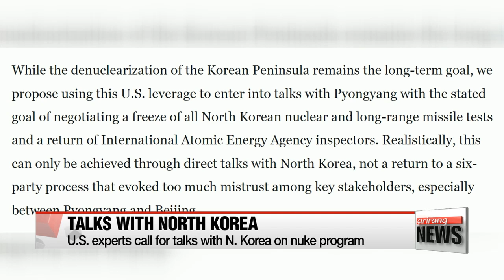U.S. experts call for talks with N. Korea on nuke program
Experts in the United States are calling on the U.S. to engage in direct negotiations with North Korea to freeze its nuclear program.
They suggest this could be the first step in a plan to eventually denuclearize the regime.
Our Lee Un-shin has more.
Two American experts say the U.S. needs to engage in direct negotiations with North Korea.
The president of the Woodrow Wilson International Center for Scholars, Jane Harman, and the center's coordinator of the Hyundai Motor-Korea Foundation Center for Korean History and Public Policy, James Person, made the suggestion in an op-ed that ran Friday in the Washington Post.
They write that the strategy of using multilateral sanctions to force North Korea to give up its nuclear program has failed,... and they proposed holding direct talks with Pyongyang to negotiate a freeze of all nuclear and long-range missile tests instead.
The analysts say the Obama administration's policy of "strategic patience" has been ineffective, however they also point to North Korean leader Kim Jong-un's indifference to negotiations, especially with the U.S. president nearing the end of his time in office.
Another opinion piece in The New York Times published just after the regime's fifth nuclear test last month,... echoed the sentiment... and pointed to the limited impact of international sanctions on the regime due to its relationship with China.
The U.S. has said that while it is open to the idea of holding talks with North Korea, it opposes the idea of a nuclear program freeze as part of the deal.